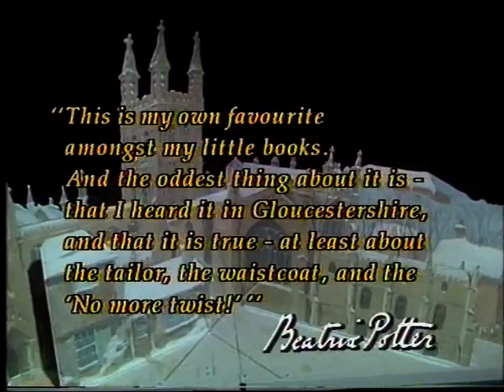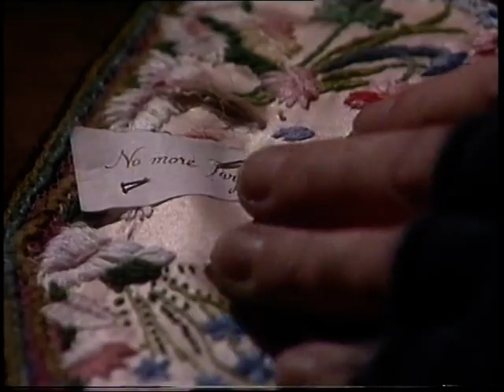The Tailor Of Gloucester by Beatrix Potter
The Tailor Of Gloucester by Beatrix Potter (ITV) Xmas Special 1989 starring Ian Holm, Thora Hird and Jude Law.